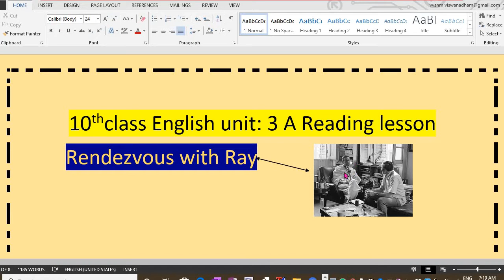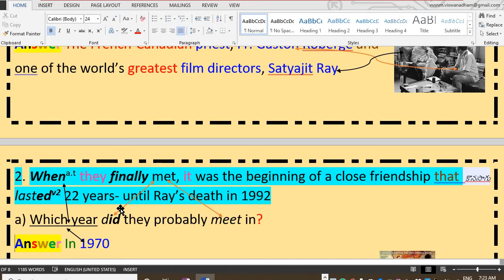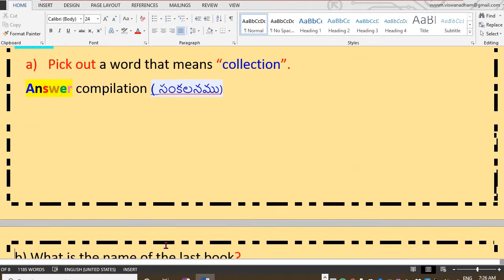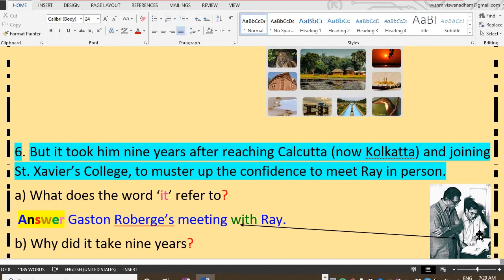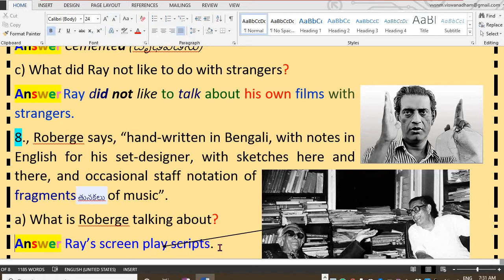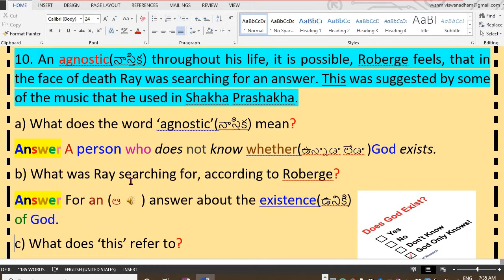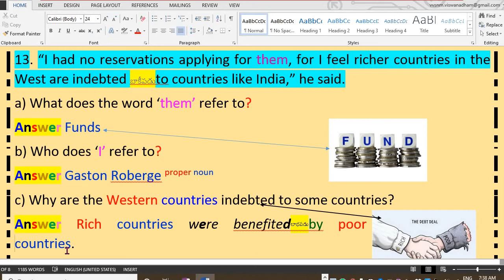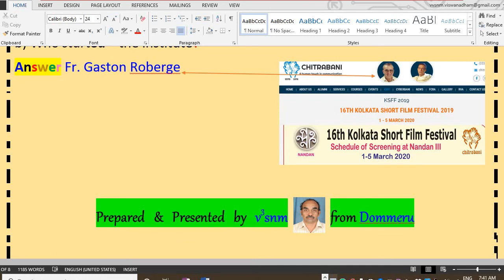10th English Unit-4 Films & Theatre. A Reading. Rendezvous with Ray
V3 Joyful learning mass media is a multimedia approach to learning. A special *Parts of speech formula * designed by v3snm from Dommeru. Share for the welfare of the student community. Blue for noun, pink for pronoun, italic for verb,(italic just v1, italic last two letters bold v2,last letter bold v3) italic bold for adverb, red for adjective, green for preposition, yellow for conjunction, purple for articles as every grammar item has been prepared by the same format.While learning the present item the previous items are automatically revised themselves. etc.